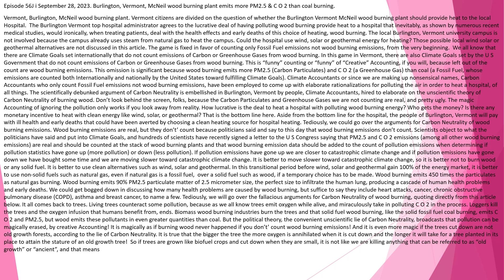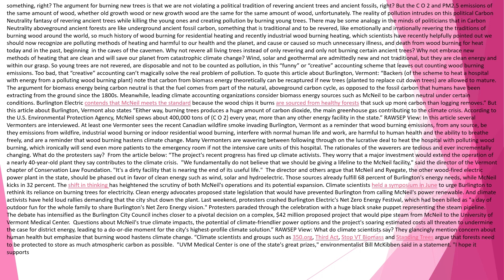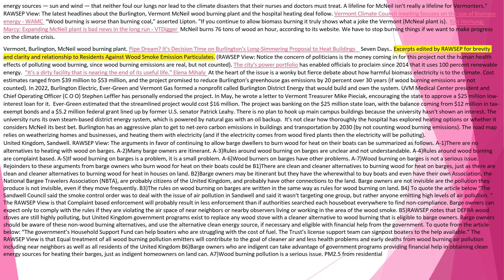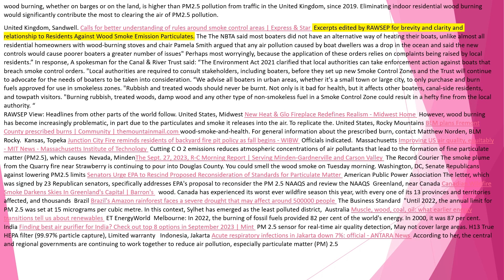Episode 56J i September 28, 2023 Burlington, Vermont, McNeil wood burning plant emits more PM2.5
Episode 56J i September 28, 2023. Burlington, Vermont, McNeil wood burning plant emits more PM2.5 & C O 2 than coal burning.
Vermont, Burlington, McNeil wood burning plant. Vermont citizens are divided on the question of whether the Burlington Vermont McNeil wood burning plant should provide heat to the local Hospital.  The Burlington Vermont top hospital administrator agrees to the lucrative deal of having polluting wood burning provide heat to a hospital that inevitably, as shown by numerous recent medical studies, would ironically, when treating patients, deal with the health effects and early deaths of this choice of heating, wood burning. The local Burlington, Vermont university campus is not involved because the campus already uses steam from natural gas to heat the campus. Could the hospital use wind, solar or geothermal energy for heating? Those possible local wind solar or geothermal alternatives are not discussed in this article. The game is fixed in favor of counting only Fossil Fuel emissions not wood burning emissions, from the very beginning.  We all know that there are Climate Goals set internationally that do not count emissions of Carbon or Greenhouse Gases from wood burning. In this game in Vermont, there are also Climate Goals set by the U S Government that do not count emissions of Carbon or Greenhouse Gases from wood burning. This is “funny” counting or “funny” of “Creative” Accounting, if you will, because left out of the count are wood burning emissions. This omission is significant because wood burning emits more PM2.5 (Carbon Particulates) and C O 2 (a Greenhouse Gas) than coal (a Fossil Fuel, whose emissions are counted both Internationally and nationally by the United States toward fulfilling Climate Goals). Climate Accountants or since we are making up nonsensical names, Carbon Accountants who only count Fossil Fuel emissions not wood burning emissions, have been employed to come up with elaborate rationalizations for polluting the air in order to heat a hospital, of all things. The scientifically debunked argument of Carbon Neutrality is embellished in Burlington, Vermont by people, Climate Accountants, hired to elaborate on the unscientific theory of Carbon Neutrality of burning wood. Don’t look behind the screen, folks, because the Carbon Particulates and Greenhouse Gases we are not counting are real, and pretty ugly. The magic Accounting of ignoring the pollution only works if you look away from reality. How lucrative is the deal to heat a hospital with polluting wood burning energy? Who gets the money? Is there any monetary incentive to heat with clean energy like wind, solar, or geothermal? That is the bottom line here. Aside from the bottom line for the hospital, the people of Burlington, Vermont will pay with ill health and early deaths that could have been averted by choosing a clean heating source for hospital heating. Tediously, we could go over the arguments for Carbon Neutrality of wood burning emissions. Wood burning emissions are real, but they don’t’ count because politicians said and say to this day that wood burning emissions don’t count. Scientists object to what the politicians have said and put into Climate Goals, and hundreds of scientists have recently signed a letter to the U S Congress saying that PM2.5 and C O 2 emissions (among all other wood burning emissions) are real and should be counted at the stack of wood burning plants and that wood burning emission data should be added to the count of pollution emissions when determining if pollution statistics have gone up (more pollution) or down (less pollution). If pollution emissions have gone up we are closer to catastrophic climate change and if pollution emissions have gone down we have bought some time and we are moving slower toward catastrophic climate change. It is better to move